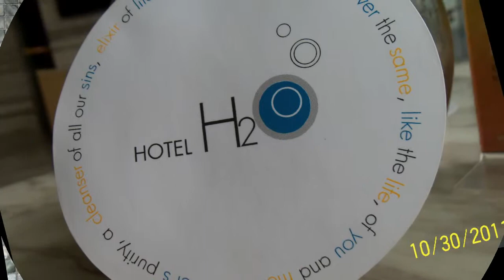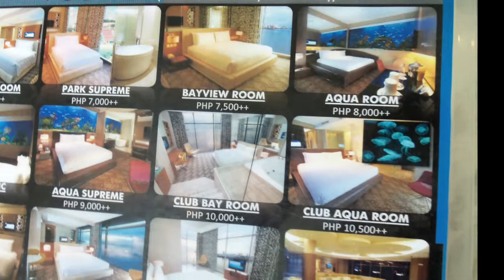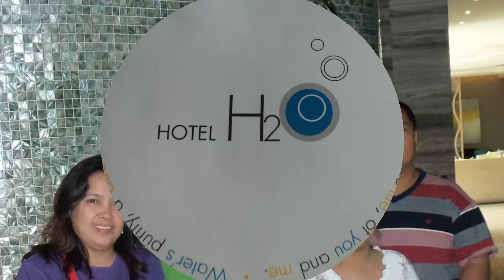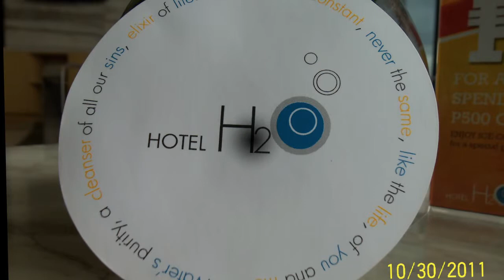MANILA OCEAN PARK 2011 ADVENTURE : HOTEL H2O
A unique holiday experience awaits at Hotel H2O, an aquarium-themed hotel overlooking the beautiful Manila Bay. It features an outdoor pool, free internet and free parking.
Hotel H2O is only one km from Manila Cathedral and Palacio del Gobernador. Ninoy Aquino International Airport is a 30-minute drive from the hotel.
Chic and stylish, rooms at H2O feature a 37-inch flat-screen cable TV and floor-to-ceiling windows with scenic views. A personal safe and minibar can be enjoyed in all rooms. Selected rooms come with wall-to-wall aquariums.